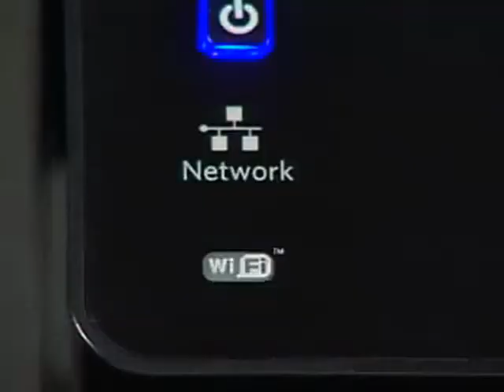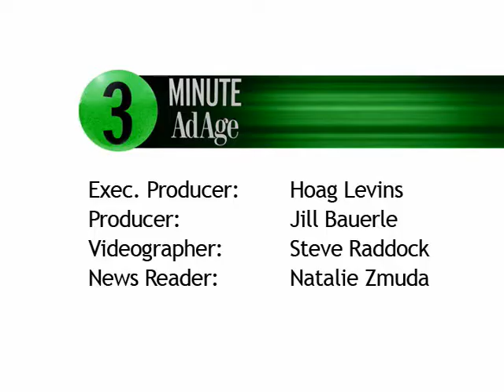Kodak CMO Cautions Marketers on Social Media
NEW YORK (YouTube.com/AdAge) -- Eastman Kodak CMO Jeffrey Hayzlett makes no bones about his downbeat view of current market conditions. In remarks in New York, he characterized the situation as one that was moving from "tension to terror."  He also cautioned marketers about the potential pitfalls of a company or its employees becoming involved in social media.